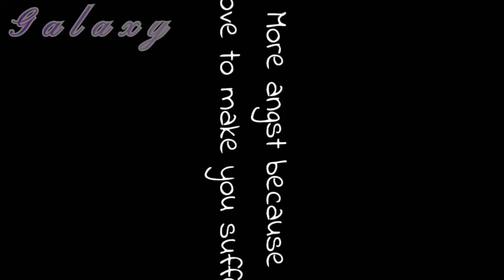There’s a hole that you fill [] CWs in desc [] Klonoa angst [] Edit []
CW/TW:
Death of a loved one
Blood
Spoilers
Glitching
Shaking
Klonoa
Grandpa

Apps used:
Funimate
CapCut
Gacha Club

Screenshots taken:
17

Production time:
2 hours

Characters used:
Klonoa (He/Him)
Grandpa (He/Him)

Ship:
None (you weirdo 😟)

What I allow:
This to be put in a reaction (with credit)
This to be reposted on a different app (with credit)
Gifts/Fanart
Requests (for now)

What I don’t allow:
This to be put in a compilation
This to be reposted on YouTube
Unwanted criticism
Comfort character/ship slander

That’s all never stop creating ^^